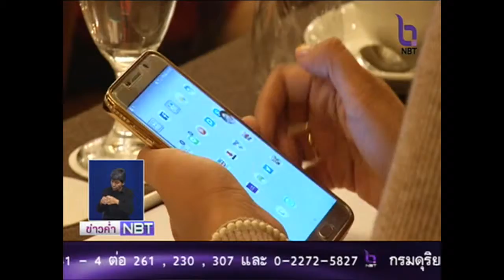นักวิเคราะห์คาดหุ้นไทยผันผวนในกรอบ 1,200 - 1,500 จุด